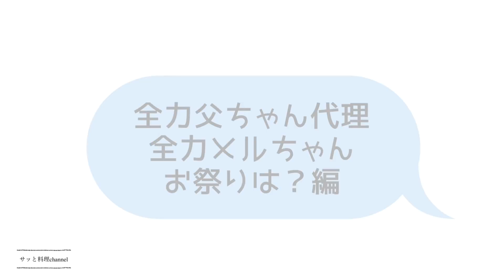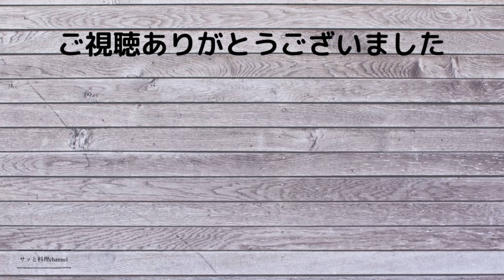【晩ごはん】アラフォー主婦が朝イチで手に入れた半額食材~4人家族の晩ごはん作り~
こんにちわ。サッとです。
今回は朝イチで久しぶりにスーパーへ行くことが出来た日に半額で手に入れたもので
作る晩ごはんの様子です。
胃もたれしており味付けはシンプルにしました😅

【メニュー】
○新玉とブロッコリーのガーリックオイル焼き
　　・・・オリーブオイル、ニンニク、塩、スパイス
○豚ひき肉とカボチャの煮物
　　・・・水、ほんだし、砂糖、醤油
○ふきの煮物
　　・・・水、ほんだし、酒、砂糖、薄口醤油、みりん
○青さのすまし汁
　　・・・白だし、水
○べったら漬け
　　・・・塩麹、砂糖
○ぶりの塩麹焼き
　　・・・塩麹
○たまご豆腐

以上７品

最後は家族の食卓と全力父ちゃん代理、全力メルちゃんです😅